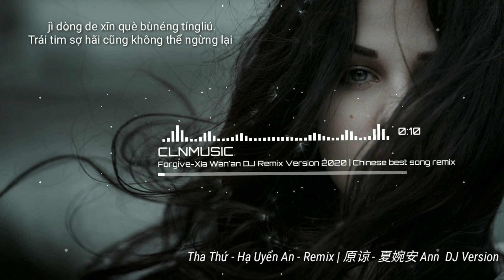Tha Thứ - Hạ Uyển An ( Remix ) | 原谅 - 夏婉安 Ann DJ Version | Chinese best song remix | CLNMUSIC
Tha thứ nhưng em không thể tiếp tục nắm tay anh...!
Lyrics
原谅 - 夏婉安 Ann  DJ Version
Tha Thứ - Hạ Uyển An ( Remix )

谁先放手谁给谁自由 退让后的开
无法承受我的迁就 蒙蔽了你的温柔
是否故事诉说的太久 奈何一场大梦又春秋
像一场雨之后 你停停又走走 什么都没留
谁先放手谁找的借口 问候显得破旧
承担太多厌倦太久 活像个失踪人口
现在谁又守在你左右 举杯却又没下咽的酒
拥挤的这路口 熟悉的这路口 结束在这路口
原谅我不能再牵你的手
再看你梨花般的眼眸
歉疚的话已堆成山丘
悸动的心却不能停留
原谅我背后默默的守候
过期的爱拿什么回收
恍然盛夏已成了深秋 我绝不回头

拥挤的这路口
熟悉的这路口
结束在这路口